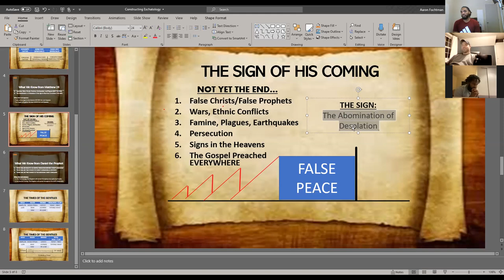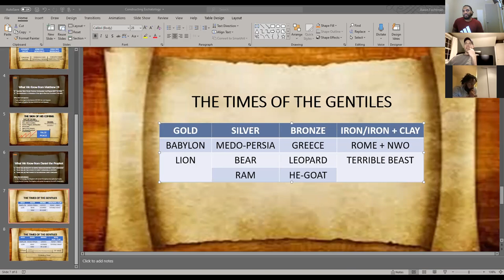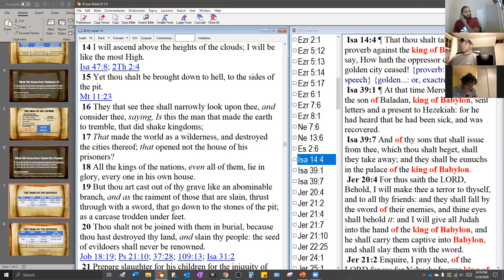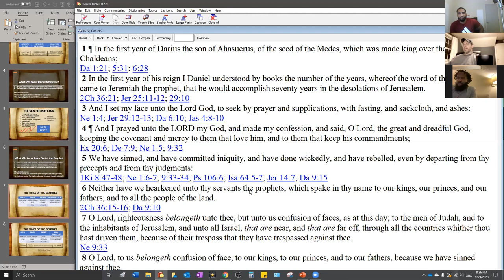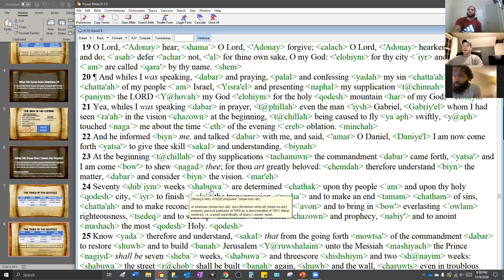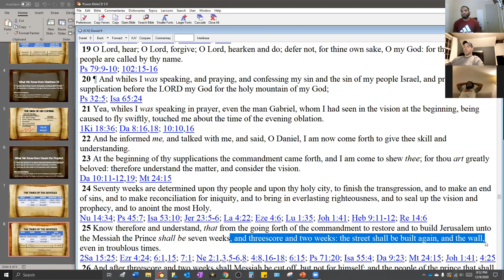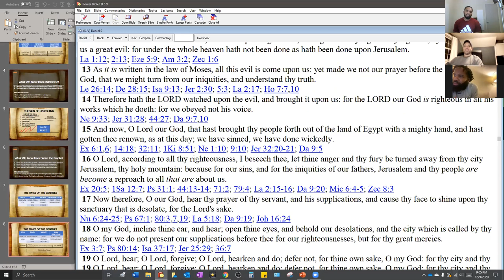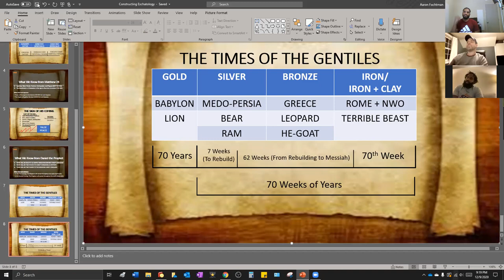End Times Study Part 5: Daniel 9